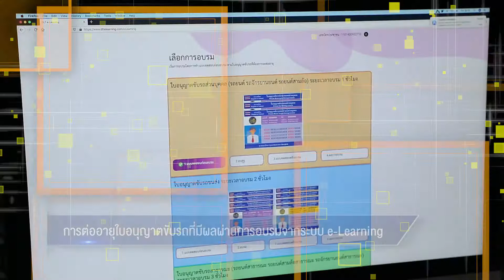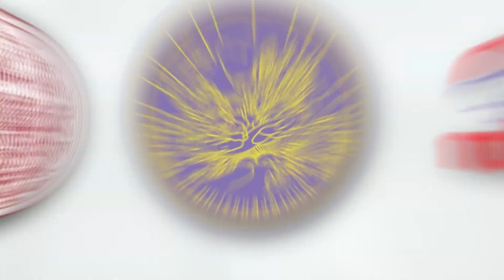Road Safety : งานบริการด้านใบขับขี่ ช่วงโควิด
เพื่อลดโอกาสเสี่ยงการแพร่ระบาดของเชื้อโควิด-19 กรมการขนส่งทางบก จึงงดให้บริการด้านใบอนุญาตขับรถ ที่ต้องเข้าอบรมที่สำนักงานขนส่ง

ส่วนการให้บริการด้านใบอนุญาตขับรถ ที่ไม่ต้องใช้ห้องอบรม ยังให้บริการตามปกติ โดยมีมาตรการทางด้านสาธารณะสุขอย่างเคร่งครัด

เราไปติดตามรายละเอียดของเรื่องกันครับ